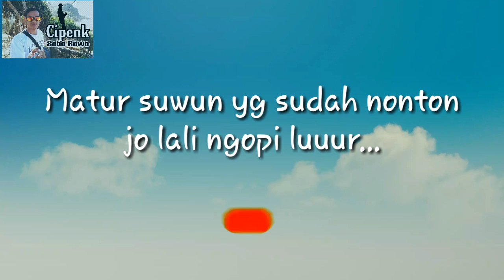Dapat sambaran tawes fish fishing Rawa pening